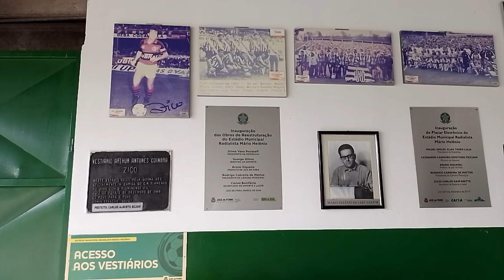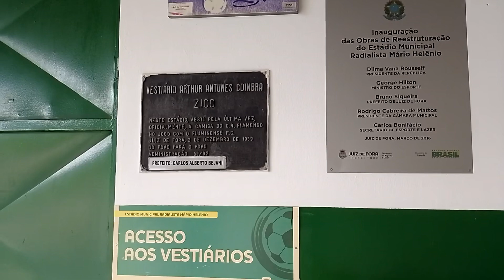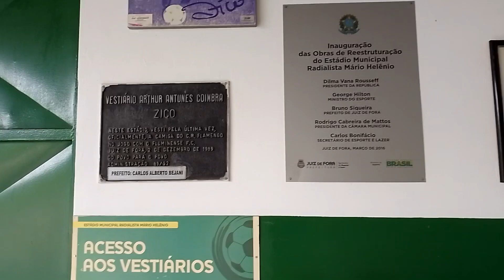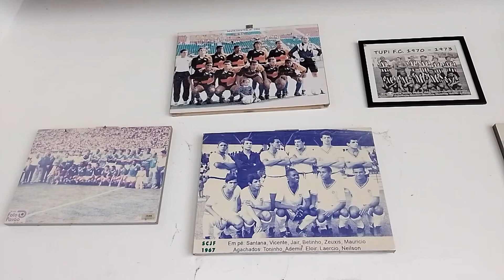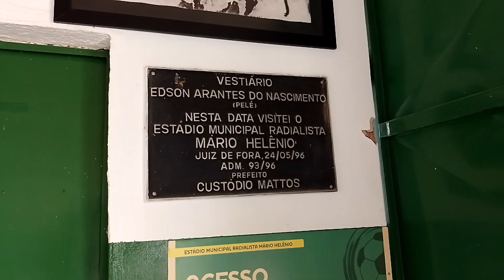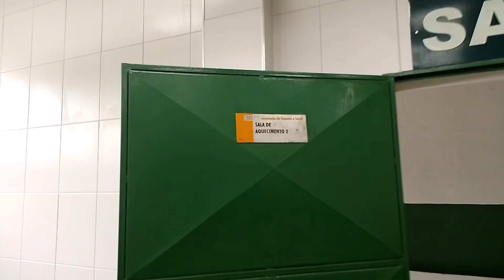Curiosidades Futebolísticas: Estádio de Mário Helênio - Juiz de Fora - MG